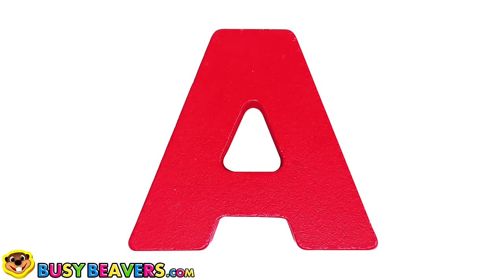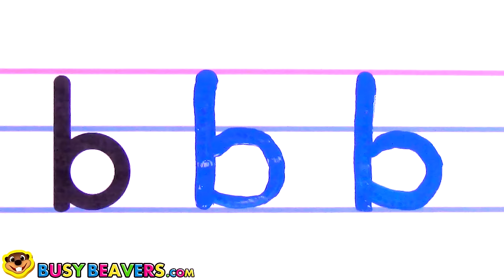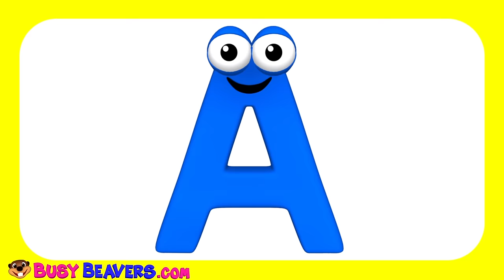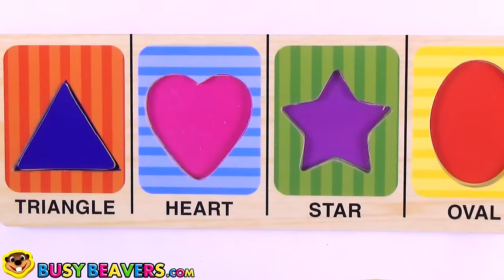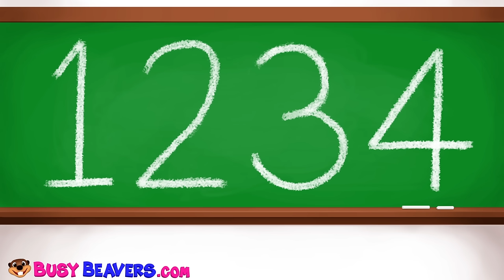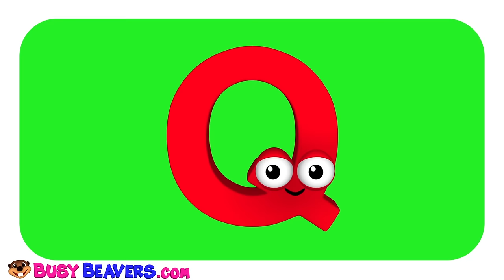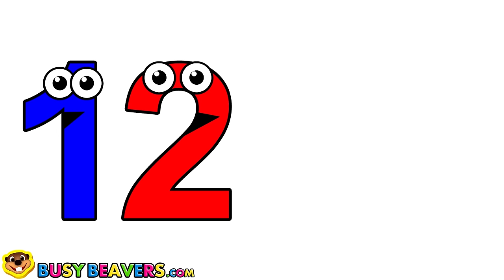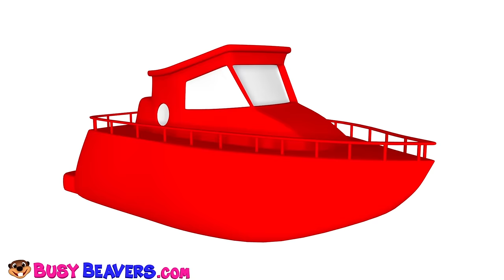Kids Learn Colors & ABCs with Color Songs & Toys | Teach ABC Song for Children + More Nursery Rhymes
Great Video for Children to Learn Colors & ABC Alphabet with Nursery Rhymes & Fun Learning Toys for Kids. Sing Colors Rhymes with Colorful Buses & Learn Alphabet in the Ball Pit in this Compilation for Toddlers & Preschoolers.

"Super Circus 3D Alphabet Buses (ABCD, EFGHI) 00:04
The Bus is Pink (3D) 00:50
Colors of the ABCs (Letter A) 02:53
Itsy Bitsy Spider (3D) 04:13
Writing the Alphabet (Letter B) 06:46
Super Circus 3D Alphabet Buses (JKLM) 08:00
The Alphabet Song (3D) 08:31
Learn 123s with Numbers Bus Toy 11:34
Super Circus 3D Monster Trucks 13:22
Five Little Monkeys (3D) 13:58
Alphabet Phonics Puzzle (B Ball) 16:00
Ever Blink ABCs (3D) 17:16
Play Doh Colors Surprise (Yellow) 18:42
Pink Bus Wait for Me (3D) 20:06
Play Doh Alphabet Surprise (Red Egg, Letter C) 22:45
Family Song (3D) 24:00
Shapes Puzzle (Blue Triangle) 26:34
Princess 123s ""Baby I Love You"" (3D) 27:59
Alphabet Balloons (Letter D) 31:06
Alphabet Phonics Songs (3D) 32:00
Learn Colors Hand Body Paint Finger Family Nursery Rhymes 35:07
I'm a Little Teapot (3D) 36:11
Counting Shakers 38:40
Apples Are Yummy (3D) 40:00
Shapes Sorting Bucket (Blue Circle) 42:20
Electric Colors (3D) 42:58
Play Doh Numbers Spaghetti (Number 5) 44:48
Wheels on the Bus #1 (3D) 46:12
Stevie Steamer 3D Counting Vegetables 48:00
The Orange is Orange (3D) 51:15
Learn Colors with Xylophone Finger Family Nursery Rhymes 54:14
Island Shapes Groove (3D) 56:00
Learn Colors with Baby Bath Time (Blue) 59:02
Watch Me Fish (3D) 01:00:20
Alphabet Phonics Puzzle (C Car) 01:02:44
Pink Heart (3D) 01:04:00
Days of the Week (3D) 01:06:19
Busy Beavers TV Show Theme Song 01:08:54"

Follow Us

SHOP

Download